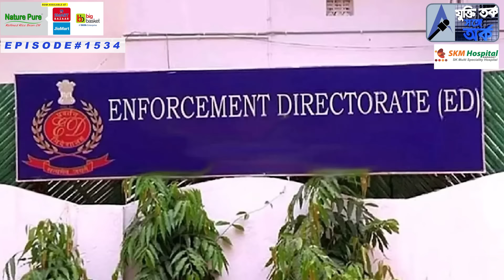বিপদ বাড়ছে মমতার